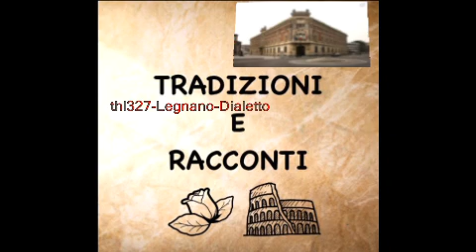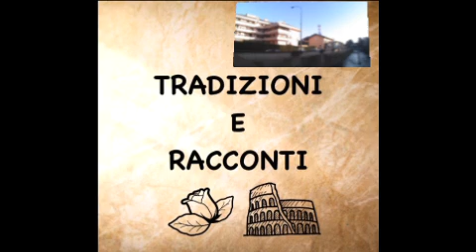thl327 legnano dialetto